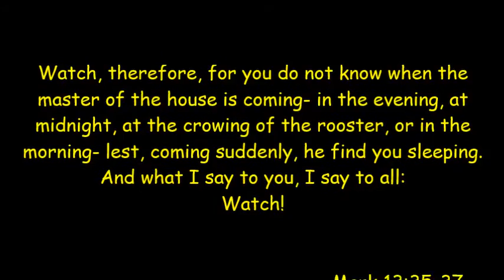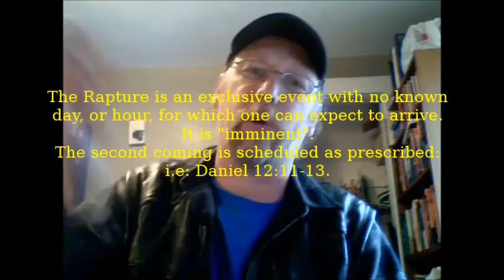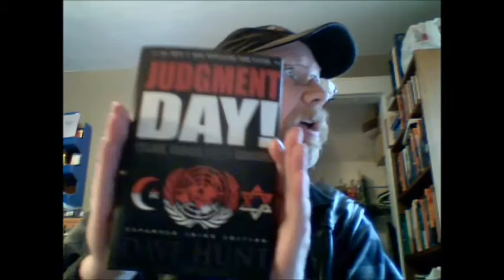Prophecy Update: 02/19/16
SCIENCE: (must read)

BIBLE VERSES:
Matthew 24:42,44
Mark 13:32,33
Mark 13:35-37
Luke 18:8